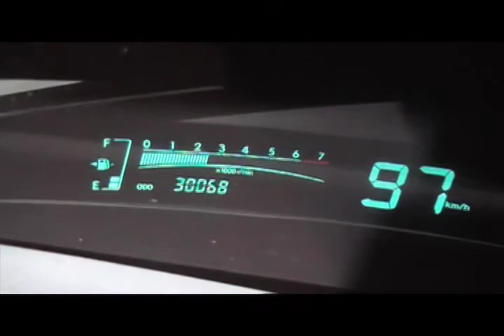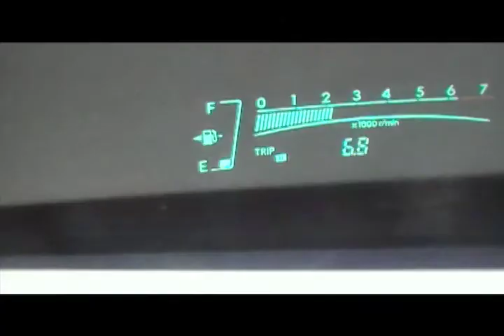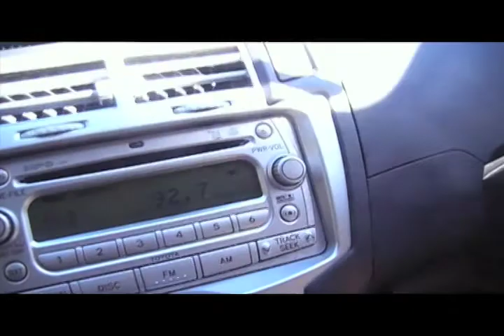Running out of Fuel in Western Australia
This is what happens when you don't fuel up before driving into the middle of nowhere